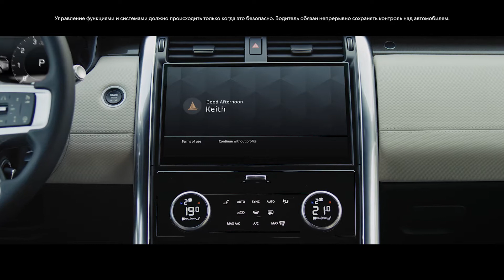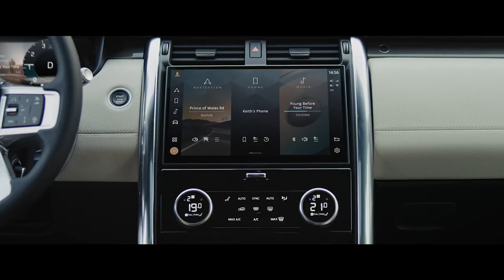Обновленный Land Rover Discovery | Технологии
В салоне обновленного Land Rover Discovery вам не придется скучать даже в самом длительном путешествии – технологии связи и развлечений всегда к вашим услугам. Наша новейшая информационно-развлекательная система Pivi Pro в сочетании с акустикой Meridian способна превратить любую поездку в захватывающий опыт. Узнайте больше о технологических новшествах Land Rover Discovery